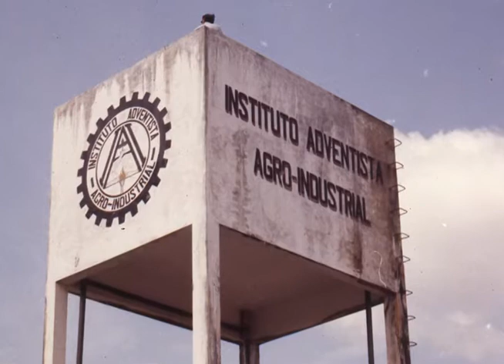Amazon Agricultural School - Mission Spotlight 1979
Mission Spotlight focuses attention on the South American Division for the first quarter of 1979.  Projects to benefit from the overflow offering on Sabbath, March 31, will be medical work in Bolivia, Belgrano Clinic in Argentina, and a new academy in Argentina.